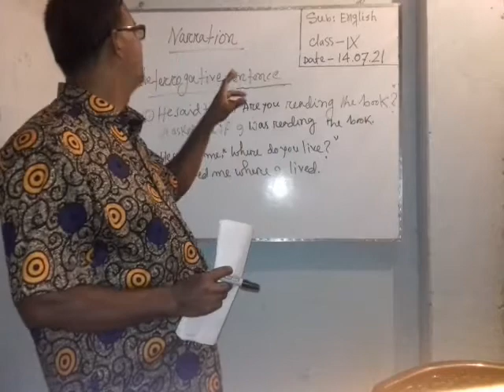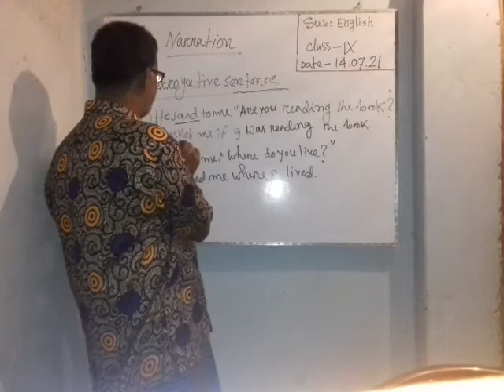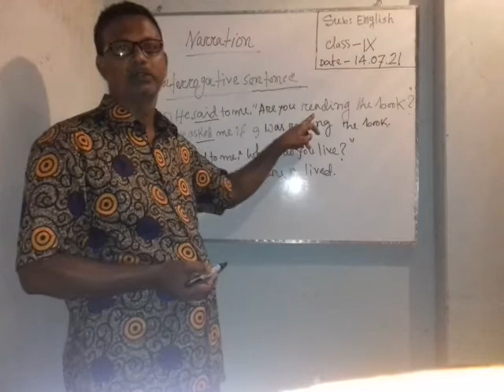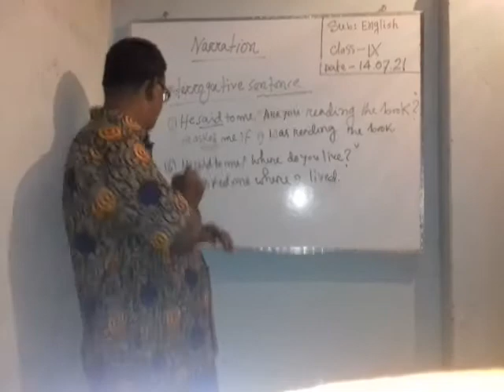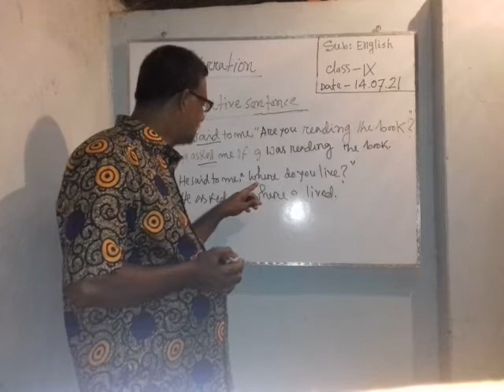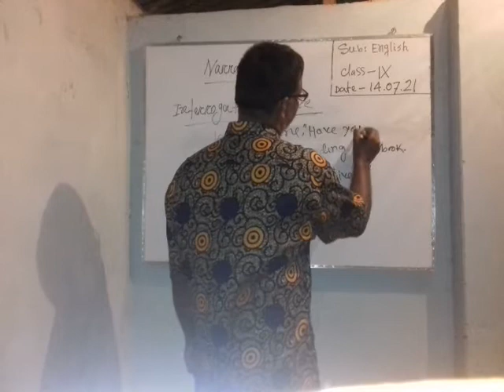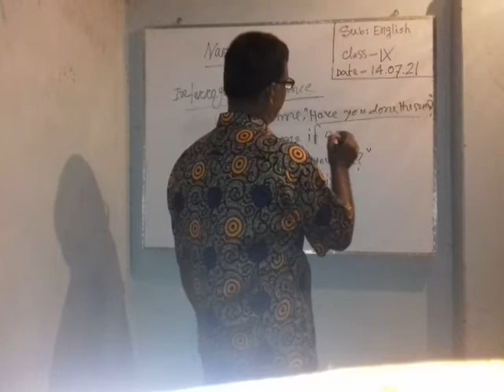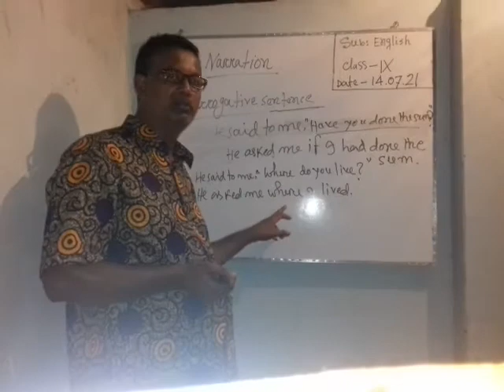মোঃ নাজমুল আলম, সহঃ প্রধান শিক্ষক